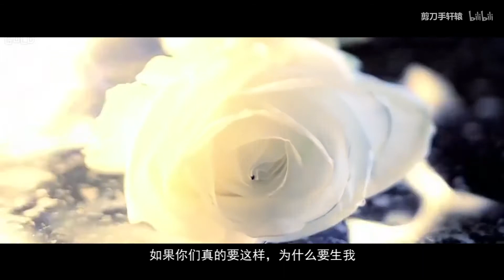【重修绿色版】生而为女人，我很抱歉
此为11月24日修改版。删掉了所有不适合的镜头。
被歧视，被压榨，被欺凌，被侵犯；被当做交易物品，被视为生育工具。
生而为女人，我很抱歉。
——只愿世上每个女子，都能被公平以待。
联合剪辑：芦柑 剪刀手轩辕